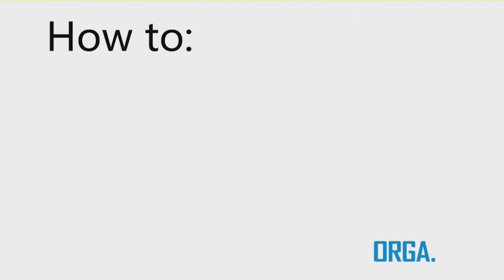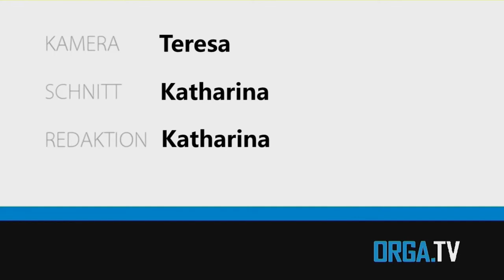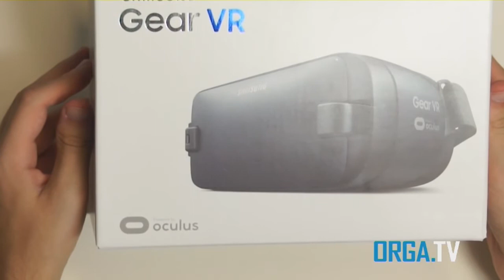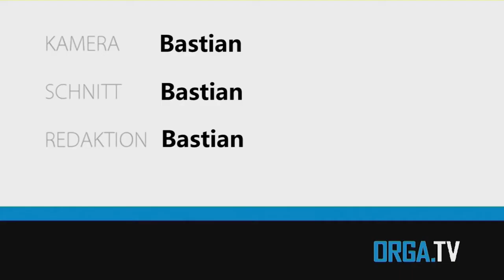orga.TV Sendung vom 24.05.2017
Diese Woche mit dem ersten Gen Z Stereotypen, wir unboxen eine Virtual Reality Brille, Veranstaltungen und Wetter.